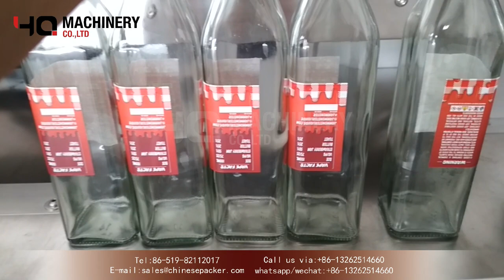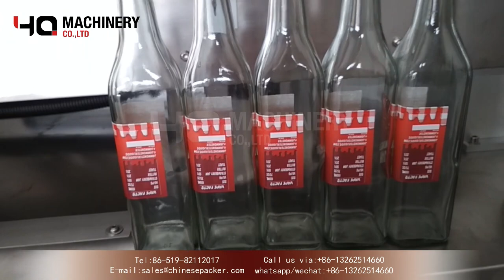square bottle labeling machine single label three side labeler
‣‣ wechat / whatsapp / phone no. ► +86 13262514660

The design of the host part absorbs the labeling transmission method of the imported machine, which solves the instability of the general domestic labeling. The electric eye detection and synchronizer tracking ensure that the speed of the labeling and the conveying speed are accurately synchronized. ,easy to use. It is the ideal labeling equipment for the production of food, pharmaceutical, chemical, cosmetics and other enterprises.
 This label machine uses Chinese and English human-machine dialogue touch screen, 50 sets of data memory storage function, change the product and label only need to adjust through the touch screen, you can change the labeling position and labeling length, no need to manually adjust the fiber optic eye.

 The whole labeler machine is designed with exquisite design to remove the unnecessary complexity and bulkiness of the machine.The maintenance and repair can be completed without professional personnel in the form of a package.When the product needs to be replaced, as long as the simple adjustment is made, it can be put into production immediately.

1: The whole label  application machine is made of stainless steel and high-grade aluminum alloy.
2: The labeling head is driven by a servo motor.
3: All electric eyes are advanced photoelectric eyes in Japan and Germany.
4: PLC cooperates with large human-machine interface control.
5: This machine is suitable for single-machine single-person operation of a small variety of products.
6: This machine has mechanisms for bottle guiding, bottle separation, labeling, wheel leveling, counting, etc.
7: The street conveyor belt is used in the production line